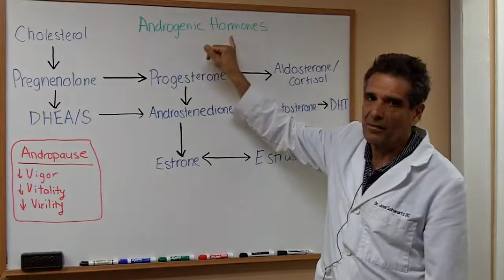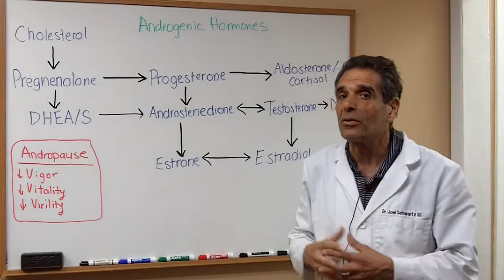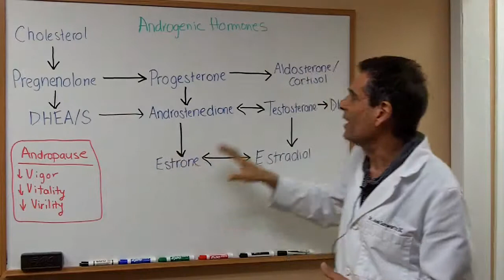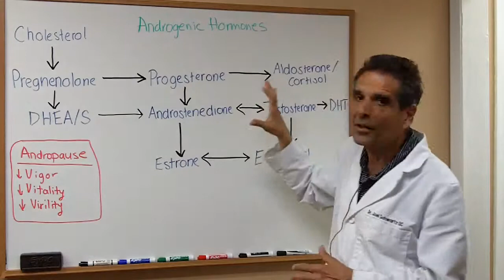Andropause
Andropause can be described as male menopause. Erroneously described in the media as low "T" or low testosterone it is much more than that.This video describes important considerations you should take into account when you are considering balancing male hormones.